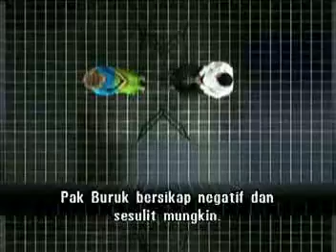Mr Nice and Mr Naughty kepribadian